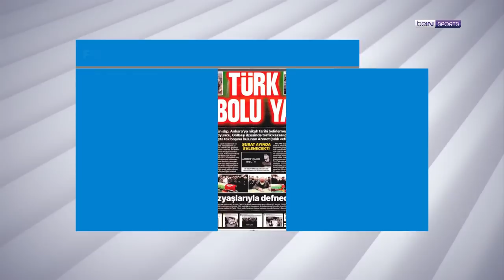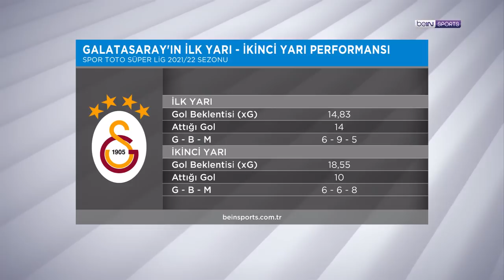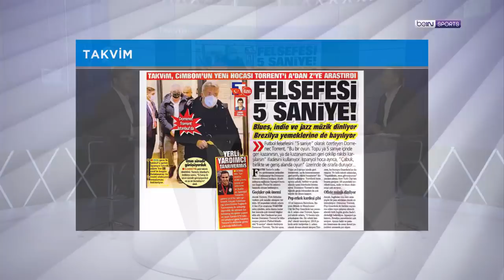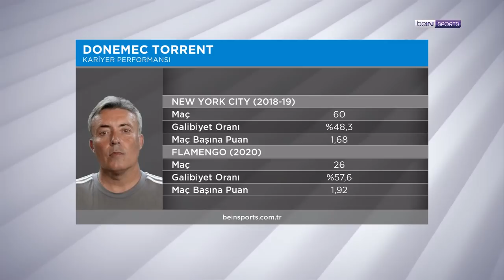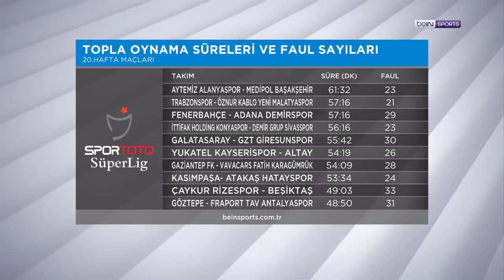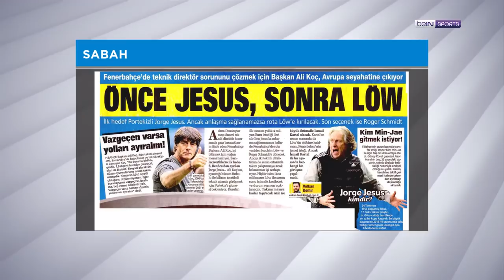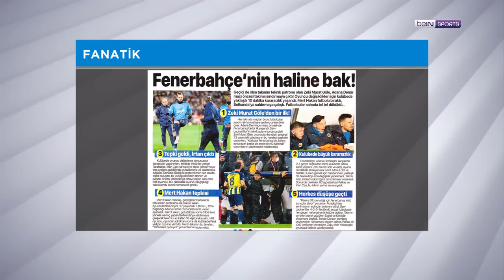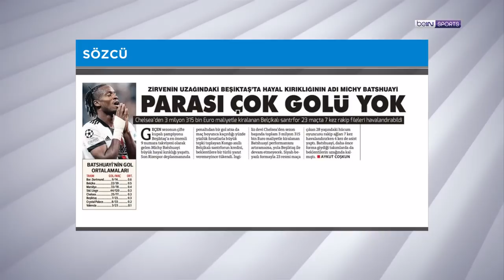Fatih Terim, Domenec Torrent, Süper Lig'den gelişmeler | beIN MANŞET | Uğur Meleke & Murat Caner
00:00 Giriş
02:45 Galatasaray
40:00 Süper Lig'den rakamlar
57:30 Fenerbahçe
1:13:15 Beşiktaş
1:20:00 Trabzonspor